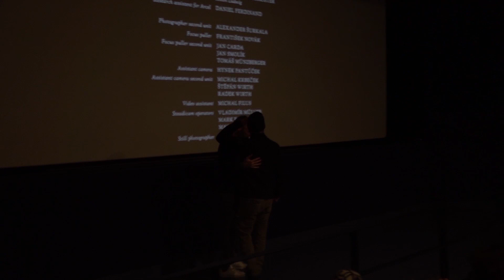A Royal Affair - Q&A with Mads Mikkelsen (short version)